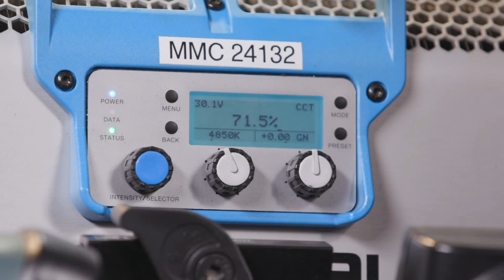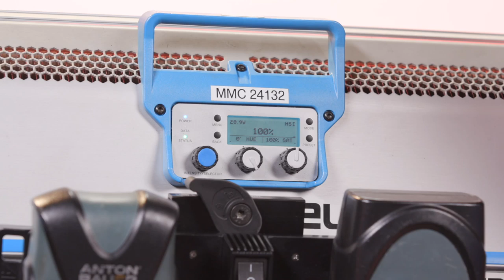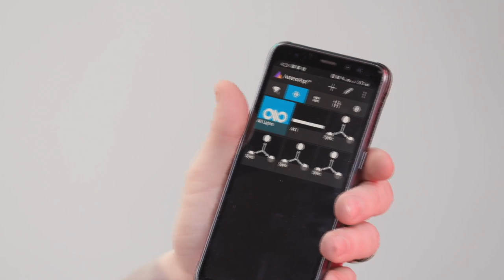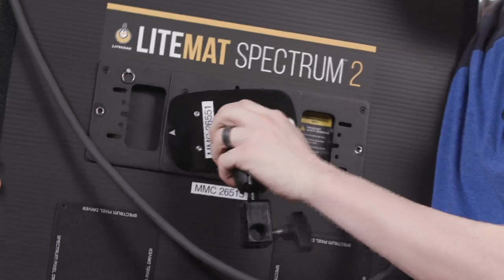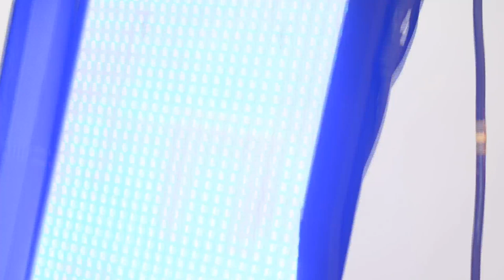Live Stream - Build of The Day: RGB Lighting Options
Mike runs you through all of our RGB Lighting options. Arri Skypanels, Astera Titan Tubes, Quasar Science RGBx, and LiteMat Spectrum lights.

Want to setup your own live stream in Studio One? We can help.

We rent high-quality equipment to video and photo professionals to help you achieve your goals and pursue your passions. From camera rental to lenses, from the Canon C300 to the Sony FS7, from lighting to studio rental, we have everything you need. We’re your reliable, inexpensive video equipment rental solution and we ship to anywhere in the USA. So GoMagnanimous!